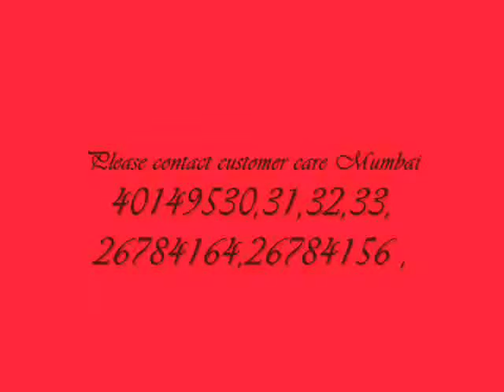COUNTRY CLUB INDIA LTD - MITESH - MEMBERSHIP NO--KOOL-268